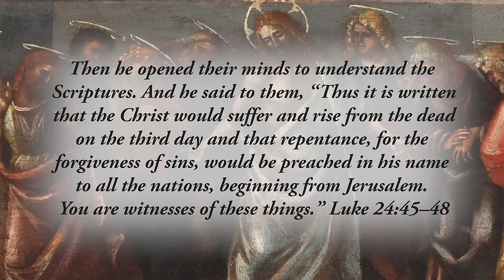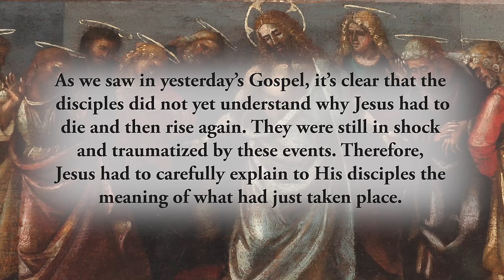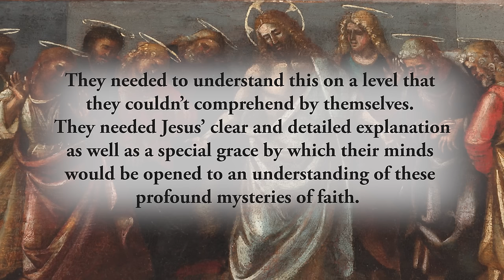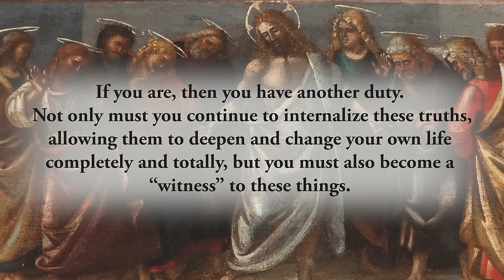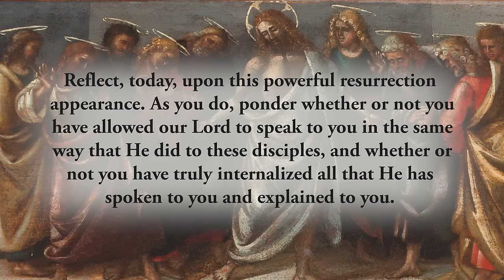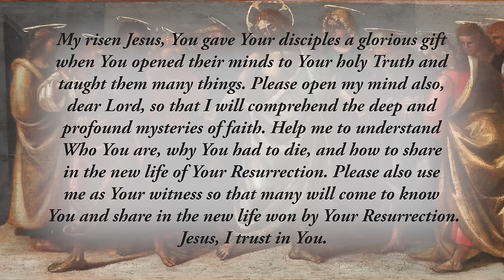Becoming a Witness to the Truth - Thursday, April 4, 2024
*Then he opened their minds to understand the Scriptures. And he said to them, “Thus it is written that the Christ would suffer and rise from the dead on the third day and that repentance, for the forgiveness of sins, would be preached in his name to all the nations, beginning from Jerusalem. You are witnesses of these things.”* Luke 24:45–48

Jesus once again appears to a group of His disciples, and He once again gets straight to the point. He _“opened their minds”_ so that they would understand all that the Scriptures revealed about Him. He helped them to see that His death and Resurrection were fulfillments of the teachings of Moses and the prophets. And then Jesus says something new: _“You are witnesses of these things.”_

As we saw in yesterday’s Gospel, it’s clear that the disciples did not yet understand why Jesus had to die and then rise again. They were still in shock and traumatized by these events. Therefore, Jesus had to carefully explain to His disciples the meaning of what had just taken place. They needed to understand this on a level that they couldn’t comprehend by themselves. They needed Jesus’ clear and detailed explanation as well as a special grace by which their minds would be opened to an understanding of these profound mysteries of faith.

We are no different than these disciples. It’s easy to believe in Jesus for insufficient reasons which only result in superficial faith. Some believe simply because that’s what they were taught when they were young. Some believe because it makes them feel better to believe. Some believe because they don’t know of anything better to believe. But then there are those who believe for the right reason. Like the disciples in this resurrection appearance, they have listened to Jesus speak clearly and in detail to them, such as through their study of Scripture, the Catechism, or other holy sources, and then they were given a special grace from God that _“opened their minds”_ to an understanding that goes far beyond human rational abilities alone. Are you one of those persons?

If you are, then you have another duty. Not only must you continue to internalize these truths, allowing them to deepen and change your own life completely and totally, but you must also become a _“witness”_ to these things. When you grow in an authentic knowledge of the faith revealed by our Lord, you must also share it with others. Real faith must be shared!

Reflect, today, upon this powerful resurrection appearance. As you do, ponder whether or not you have allowed our Lord to speak to you in the same way that He did to these disciples, and whether or not you have truly internalized all that He has spoken to you and explained to you. If you are among this grouping of people, reflect also upon your duty to be a witness of these truths to others.  Jesus wants to appear in His resurrected form to many others, but He especially does this, today, through the mediation of His faithful followers who are now sent forth to be witnesses to Christ and His glorious Resurrection.

My risen Jesus, You gave Your disciples a glorious gift when You opened their minds to Your holy Truth and taught them many things. Please open my mind also, dear Lord, so that I will comprehend the deep and profound mysteries of faith. Help me to understand Who You are, why You had to die, and how to share in the new life of Your Resurrection. Please also use me as Your witness so that many will come to know You and share in the new life won by Your Resurrection. Jesus, I trust in You.

*CHAPTERS:*
0:00 Beginning
0:17 Scripture Quote
0:47 Daily Reflection
3:57 Final Meditation
4:57 Closing Prayer